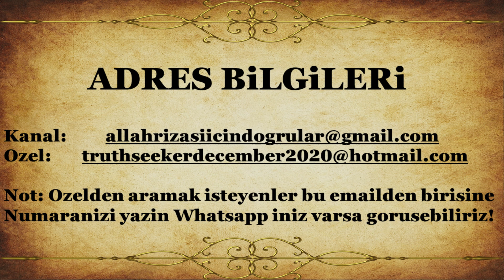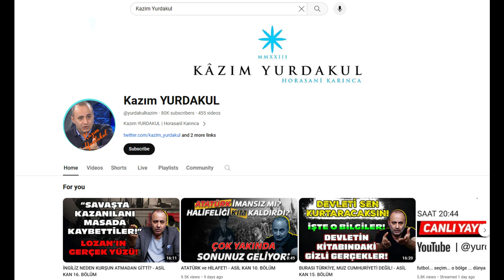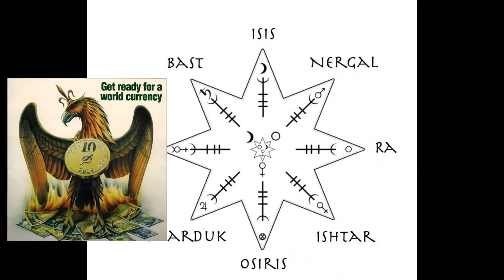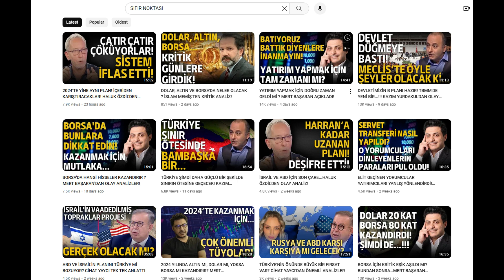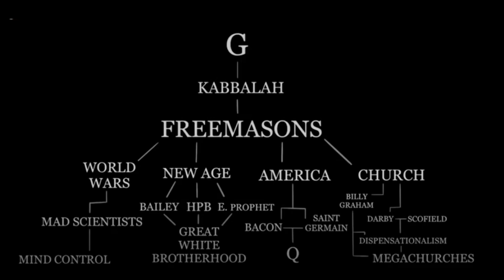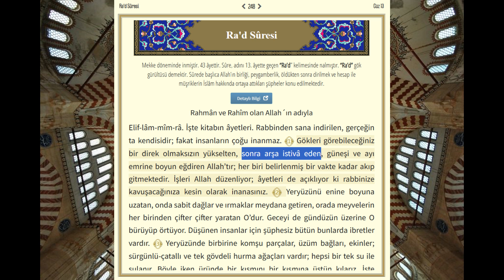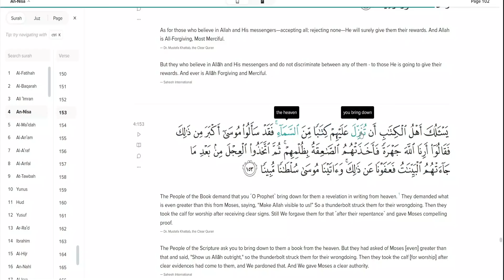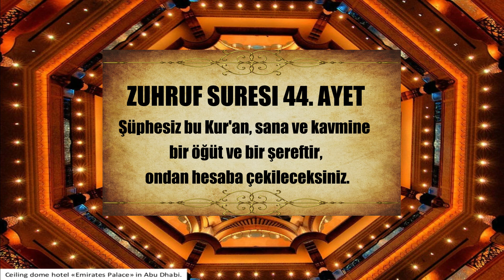KAZIM YURDAKUL! KUR'AN MI? ASİL KAN MI? TABİKİ ASİL KAN!! KENDİ KİTABI İÇİN KURANI İNKAR EDİYOR!!